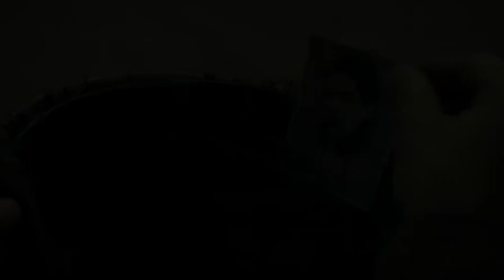ARGÉLIA | PERFIL DO PAÍS NO OSCAR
Saiba quais filmes foram nomeados e se já houve algum vencedor da Argélia na corrida do Oscar de Melhor Filme Internacional. Veja o perfil!